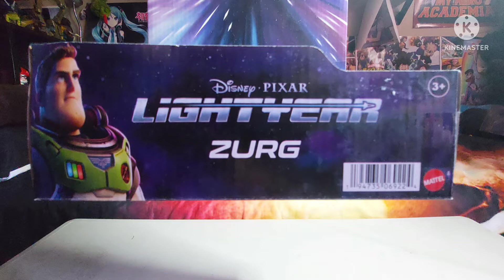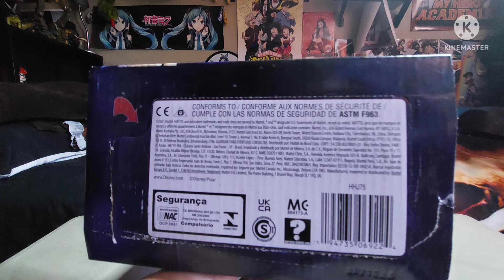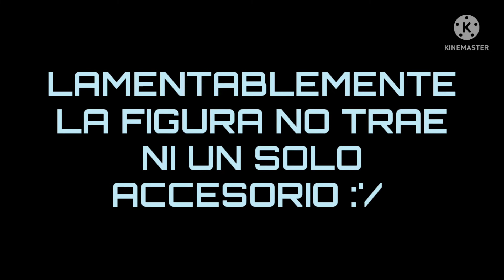SPIDER spider REVIEW: EL MALVADO EMPERADOR ZURG (LIGHTYEAR 2022)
ESPERO QUE LES GUSTE ESTA NUEVA REVIEW SOBRE EL REGRESO DEL VILLANO DE BUZZ LIGHTYEAR QUE VEREMOS MUY PRONTO EN LA PANTALLA GRANDE EN SU PELÍCULA EN SOLITARIO